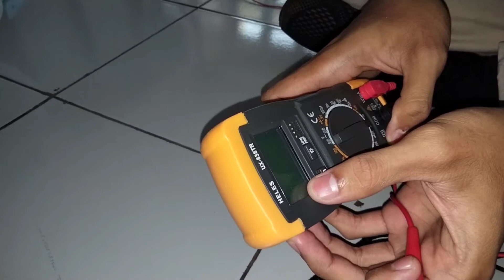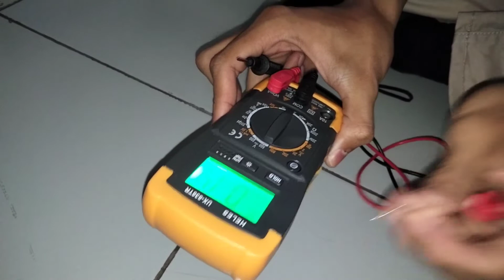Pengukuran resistor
Anggota kelompok :
1. Muhandis Lawdza'i Putra Sanjaya
2. Rizq Syandana Dwi Anggara
3. Muhammad Rizky Mahfud